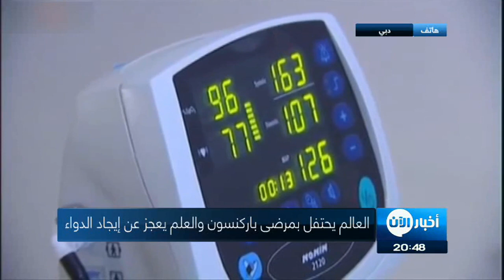أعراض لمرض باركنسون وسبب وتسميته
شاهد آيضا:
قيادي بعثي يفضح تاريخ آل الأسد!؟
أخبار_الآن | دبي - الإمارات العربية المتحدة (منى عواد)

يحتفل العالم اليوم بـ اليوم_العالمي_لشلل_الرعاش المعروف بـ باركن_سون الذي يقام بتاريخ 11 أبريل من كل عام، ويعد فرصة مهمة لتعزيز الوعي حول هذا المرض، ولإظهار الدعم للمصابين. الذي يعاني منه قرابة 7 ملايين شخص في العالم.

1. تعود تسمية مرض باركنسون للدكتور جيمس باركنسون، الذي اكتشفه عام 1817.

2. يعد من الأمراض الشائعة لدى كبار السن، حيث تبدأ الأعراض السريرية بالظهور عادة ما بين سن 40 إلى 60 سنة.

3. تصل معدلات الإصابة به بين اثنتي عشرة و20 حالة لكل مليون شخص سنويا في أنحاء العالم.

- عوامل الخطر للاصابة بداء الباركنسون تشمل :

1. السن: نادرا ما يصاب الشباب بداء باركنسون, إذ يظهر عامة في منتصف العمر وفي سن الكهولة .

2. الوراثة: إذا كان في العائلة قريب أو اكثر، مصابا بداء باركنسون فإن خطر الاصابة بهذا يزداد.

3. الجنس: الرجال هم أكثر عرضة للاصابة بمرض باركنسون من النساء.

4. التعرض للسموم: التعرض المتواصل لمواد قتل الاعشاب والمبيدات الحشرية يزيد قليلا من درجة خطر الاصابة ب باركنسون.

تختلف الاعراض التي تصاحب مرض باركنسون من شخص الى آخر. وقد تكون الاعراض الاولية ضمنية دون أن يكون بالامكان ملاحظتها طوال اشهر عدة، وتشمل أعراض داء باركنسون:

1. الارتعاش أو الرعشة التي تبدأ غالبا في احدى اليدين.

2. بطء الحركة.

3. الصمل العضلي أو تيبس العضلات, وهو غالبا ما يظهر في الاطراف وفي مؤخرة الرقبة.

4. فقدان الحركة اللارادية.

5. تغيرات في الكلام: فالقسم الاكبر من مرضى باركنسون يعانون من صعوبة في التكلم، وقد يبتلع جزءا من الكلمات بين الفينة والاخرى .

6. وأخيرا من الأعراض التي تصاحب المرض "الخرف" .

ولم يتوصل العلماء حتى الآن لماهية علاج الشلل الرعاش والذى يتسبب اكتشافه المبكر فى القدرة على السيطرة عليه بصورة أفضل.